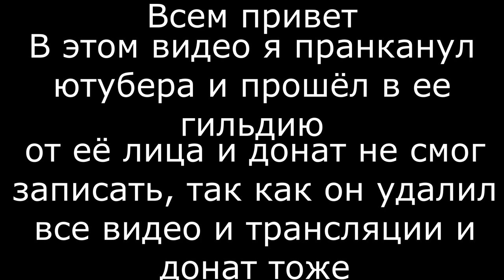ПРАНКАНУЛ ЮТУБЕРА И ПРОШЕЛ ПРОВЕРКУ В ЕГО ГИЛЬДИЮ!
Название видео:ПРАНКАНУЛ ЮТУБЕРА И ПРОШЕЛ ПРОВЕРКУ В ЕГО ГИЛЬДИЮ!